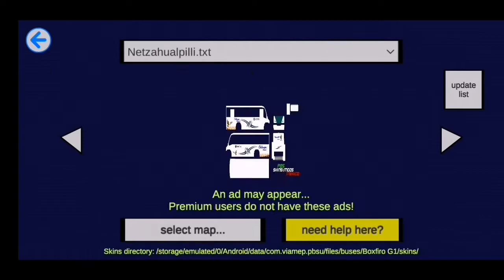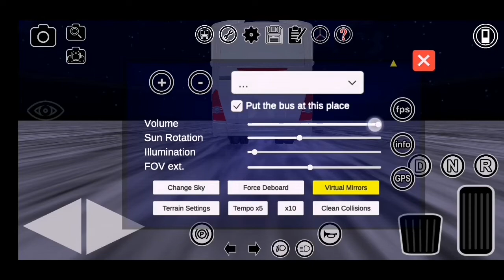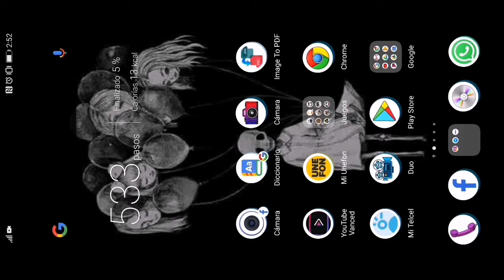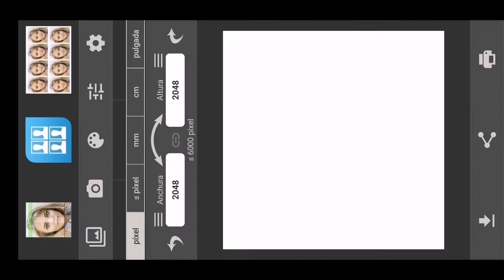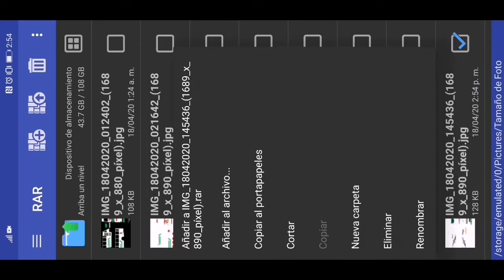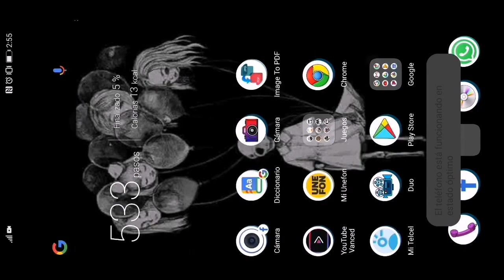Solución de texturas para Proton Bus Simulator Ultimate/Road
pues sin nada mas que agregar papuchos, muchas gracias por el vídeo y nos vemos para la otra